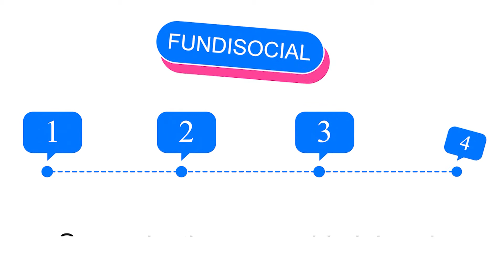Estudia, supérate, gradúate y triunfa estudiando con FUNDISOCIAL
Soledad.- Que la pandemia no sea impedimento para estudiar y formarte como profesional en tu proyecto de vida.

Que el virus no contamine tus ganas de triunfar y asumir nuevos retos de cara el éxito personal y profesional.

Por ello FUNDISOCIAL te invita a formar parte de su equipo ganador en la modalidad semi – presencial en su nuevo y moderno local en los siguientes cursos de Salud Pública, Administración en Salud y Farmacia.

Los Cursos tienen una duración de 12 meses y la matricula e inscripción son totalmente gratuitas y además contamos con el plus del descuento del 50 por ciento por cada programa de tu elección.

Informes a los siguientes teléfonos: 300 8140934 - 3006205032

 a la dirección Kr 26a # 17 - 05, Municipio de Soledad